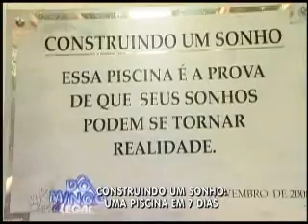Sodramar - Construindo uma sonhos - Piscina, sauna, iluminação, filtros e bombas, aquecimento.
Sodramar - O sonho de muita gente é ter uma piscina em casa para usufruir todos os benefícios e prazeres que ela oferece, na segurança do seu lar.

Esse também era o sonho do Sr. Luis, morador da cidade de Santo André, que sempre quis ter uma área de lazer com piscina.

Certo dia, depois de se aposentar, pegou todo o seu dinheiro da aposentadoria e gastou com uma piscina construída por ele mesmo e um amigo

É óbvio que os dois amigos, leigos em construção de piscinas, não tiveram sucesso. A piscina virou um reservatório de sapos e não parava de vazar.

Em uma carta enviada à produção do Domingo Legal, a filha do Sr. Luis pedia para que fizessem a reforma da piscina. Visto que seu pai precisaria da piscina não somente para lazer, mas também por uma questão de saúde, pois possui problemas na coluna e a piscina o ajudaria no tratamento.

Sendo assim; a Sodramar, em parceria com o SBT, reformou a piscina do Sr. Luis, e todos os passos da reconstrução e instalação do bolsão da piscina foi exibida no quadro Construindo um Sonho, que foi ao ar no dia 02 de Novembro, no programa Domingo Legal.

Quem assistiu ao programa pode ver a transformação que foi feita na área de lazer da casa, que além de todo o paisagismo e uma área com churrasqueira, ganhou a reforma da piscina. A mesma que era de alvenaria e foi revestida com vinil, resolveu todos os problemas de infiltração e imperfeições da estrutura.

O Sr. Luis ganhou uma piscina nova, com vinil, todos os dispositivos necessários para garantir a segurança na piscina, além de uma cascata de aço-inox, o que deu uma aparência moderna à área de lazer da casa.

Na entrega da casa, o Sr. Luis e toda a sua família ficaram encantados com o resultado da reforma, que foi feita em apenas 07 dias, mas vai ficar na memória não somente da família, mas também na de todos que participaram da realização desse sonho.

Exija Mais, Exija a Melhor, Exija Sodramar!!!